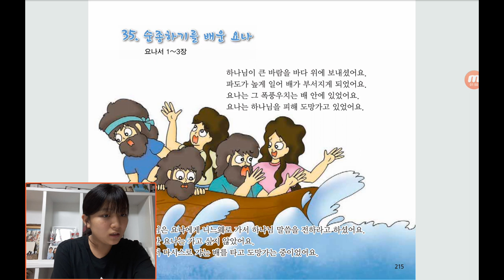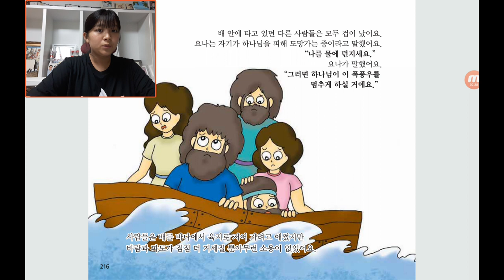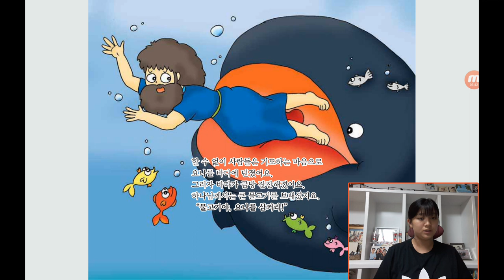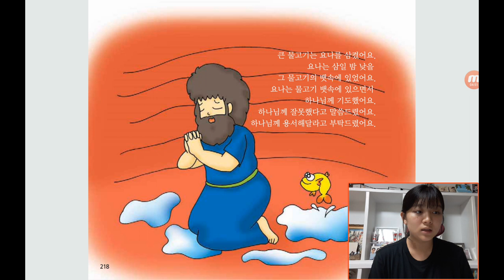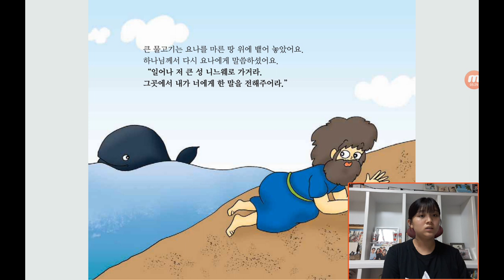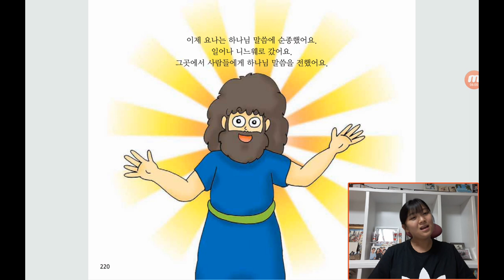‹Kids›Grace：원더풀스토리, 35 Jonah learned to obey God / 순종하기를 배운 요나